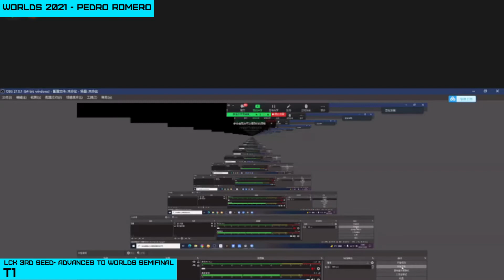T1 Press Conference | LoL Worlds 2021 Quarterfinals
T1 followed their strong performance in the group stage of Worlds 2021 by defeating Hanwha Life Esports in the quarterfinals, sweeping the latter 3-0 to advance to the semifinals. This means T1 maintains their stellar track record in League of Legends' premier event by finishing no worse than 3-4th in each of their six appearances (2013, 2015-17, 2019, & 2021).

Following their quarterfinal victory, members of the T1 team attended a press conference to dicuss the series with HLE, who they expect to face in the semifinals, and their performance despite fielding a trio of debutants.

Timestamps:
0:00 English Questions
10:11 Chinese Questions
18:18 Korean Questions

Socials